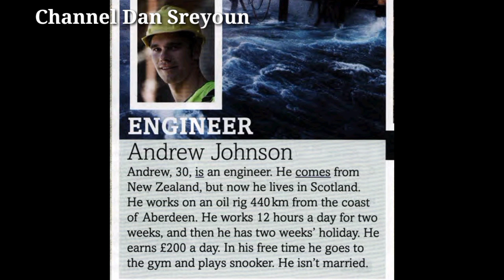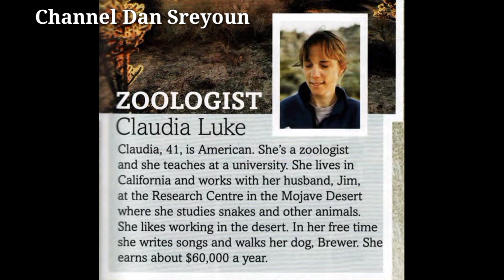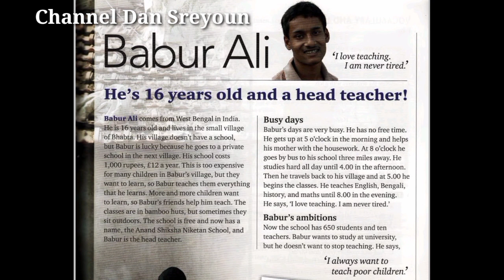English Short Text 02 - Channel Dan Sreyoun.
Let's learn English with us. I strongly believe that you like it in order to practice your English reading and listening. Moreover, you can use the grammar, sentence structure, vocabulary and practice more and more to improve their knowledge.
I'd like my students to be brave in order to do the presentation what they have thought and they can share it with the other in order to improve their English learning such as reading, writing, listening and speaking skills.